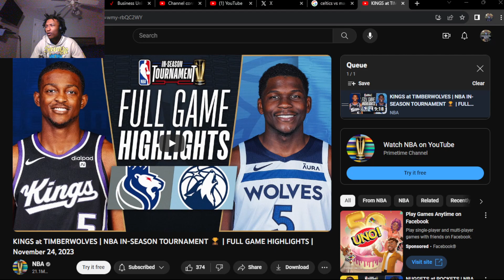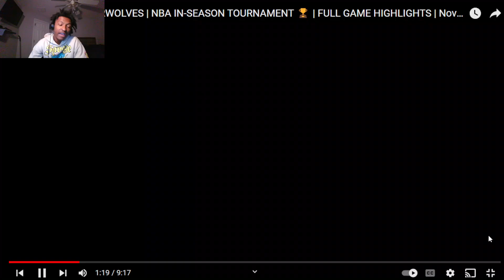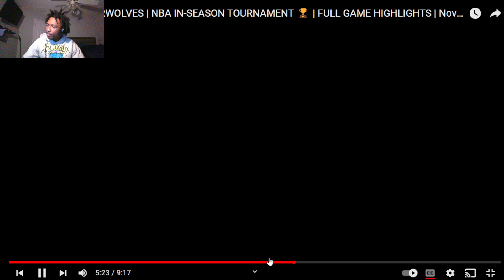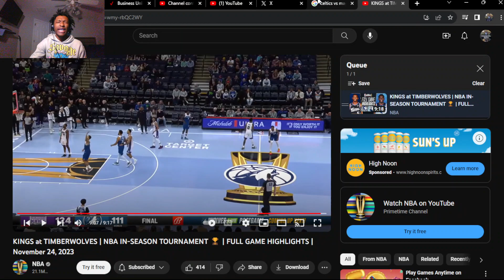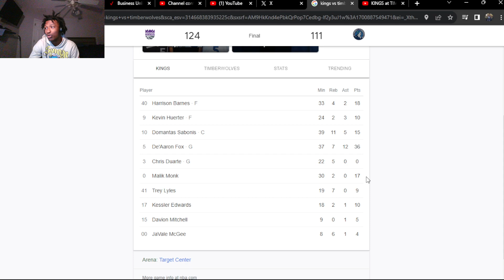FOX vs ANT!!! KINGS at TIMBERWOLVES | NBA IN-SEASON TOURNAMENT 🏆 | FULL GAME HIGHLIGHTS (REACTION!)